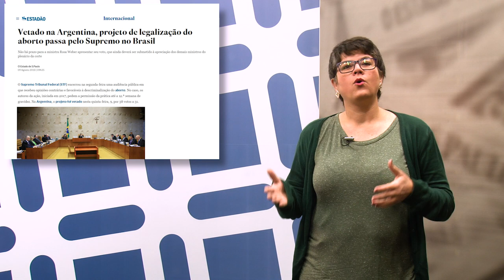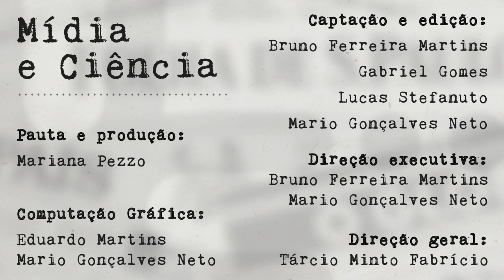Mídia e Ciência - Ep. 55 - O Aborto e a(s) Ciência(s)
Quais contribuições as ciências podem oferecer nas discussões sobre a descriminalização do aborto? E quais são essas ciências? Essas são algumas das questões do episódio da semana de Mídia e Ciência.